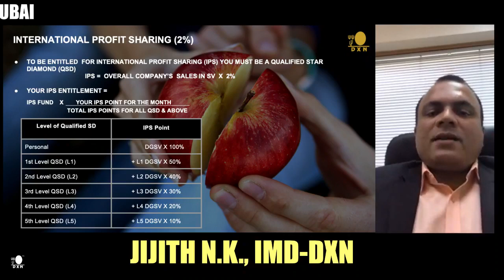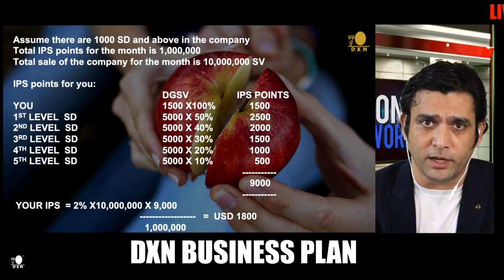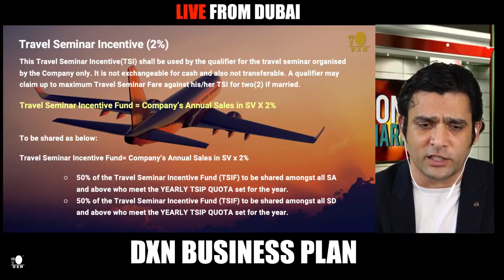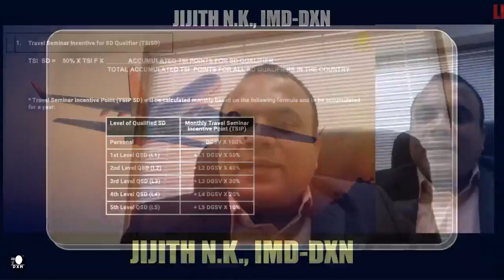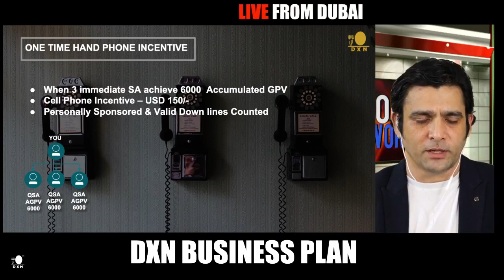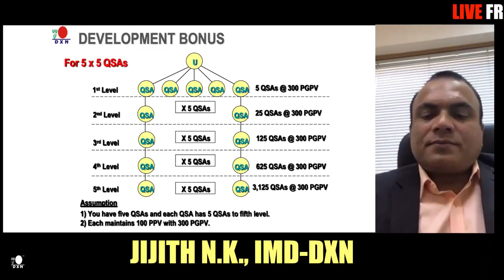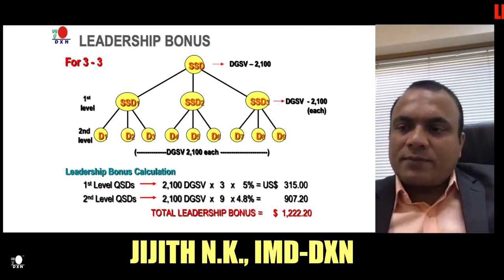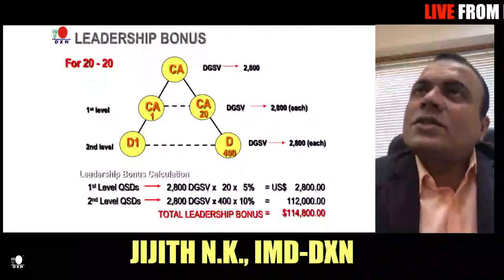One World One Market | Business Talks Dxn की बोनस और इनकम की सम्पूर्ण जानकारी | Mr. Jijith N.K.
HI